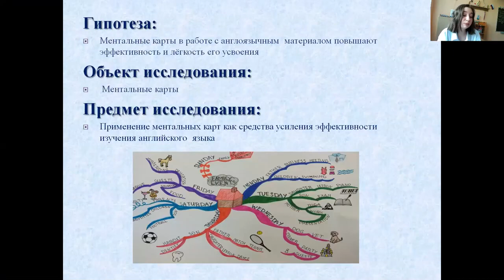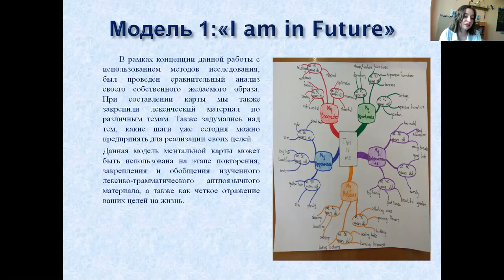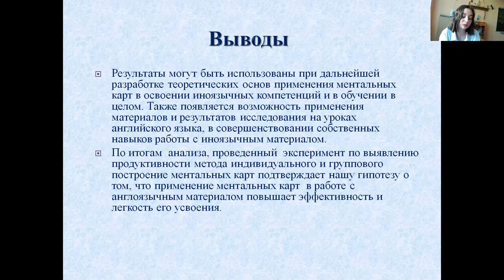Стрункина Валерия - Филология - Иностранные языки /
Тема: Применение ментальных карт в работе с англоязычным материалом

Руководитель: Кузнецова Роза Георгиевна, учитель иностранного языка

Муниципальное бюджетное образовательное учреждение средняя общеобразовательная школа №15